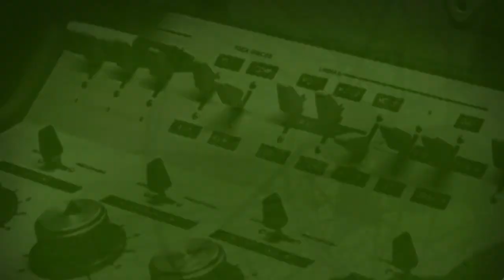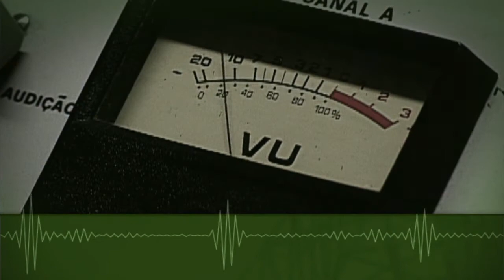Investimentos do plano Safra beneficiam o setor de agricultura familiar do país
BOM DIA MINISTRO - 23.06.15 - O ministro do Desenvolvimento Agrário, Patrus Ananias, fala com radialistas de todo o Brasil, no programa desta terça-feira (23), sobre os investimentos do Plano Safra de Agricultura Familiar 2015/2016 e os benefícios para o setor.